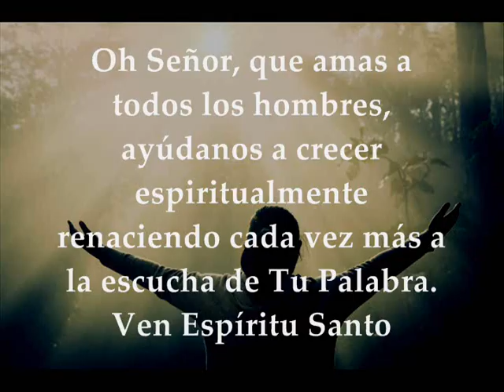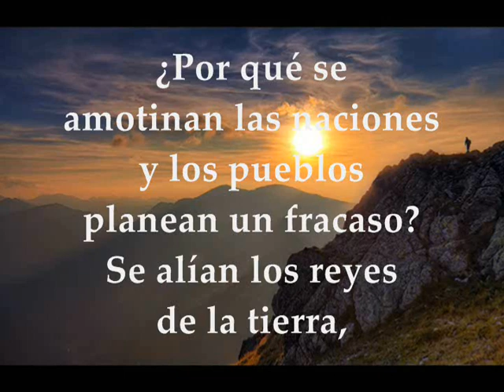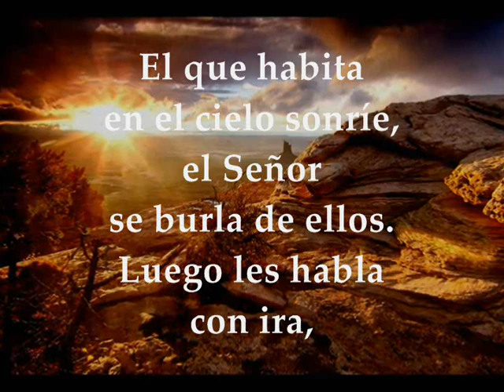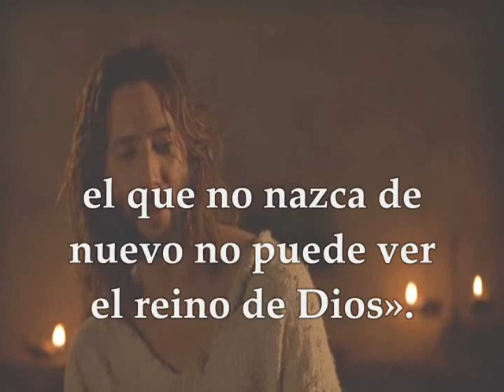Evangelio Lunes 20 de Abril de 2020 Juan 3,1-8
Evangelio y lecturas Lunes 20 de Abril de 2020 LUNES II SEMANA DE PASCUA CICLO A Primera Lectura: Del libro de los Hechos de los Apóstoles 4,23-31 Salmo 2, 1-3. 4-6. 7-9 R/. Dichosos los que se refugian en ti, Señor Santo Evangelio según San Juan 3 ,1-8
Primera lectura
En aquellos días, Pedro y Juan, puestos en libertad, volvieron a los suyos y les contaron lo que les habían dicho los sumos sacerdotes y los ancianos.
Al oírlo, todos invocaron a una a Dios en voz alta, diciendo:
«Señor, tú que hiciste el cielo, la tierra, el mar y todo lo que hay en ellos; tú que por el Espíritu Santo dijiste, por boca de nuestro padre David, tu siervo:
“¿Por qué se amotinan las naciones y los pueblos planean proyectos vanos? Se presentaron los reyes de la tierra, los príncipes conspiraron contra el Señor y contra su Mesías”.
Pues en verdad se aliaron en esta ciudad Herodes y Poncio Pilato con los gentiles y el pueblo de Israel contra tu santo siervo Jesús, a quien tú ungiste, para realizar cuanto tu mano y tu voluntad habían determinado que debía suceder. Ahora, Señor, fíjate en sus amenazas y concede a tus siervos predicar tu palabra con toda valentía; extiende tu mano para que realicen curaciones, signos y prodigios por el nombre de tu santo siervo Jesús».
Al terminar la oración, tembló el lugar donde estaban reunidos; los llenó a todos el Espíritu Santo, y predicaban con valentía la palabra de Dios.
Salmo
R/. Dichosos los que se refugian en ti, Señor
¿Por qué se amotinan las naciones
y los pueblos planean un fracaso?
Se alían los reyes de la tierra,
los príncipes conspiran
contra el Señor y contra su Mesías:
«Rompamos sus coyundas,
sacudamos su yugo». R/.
El que habita en el cielo sonríe,
el Señor se burla de ellos.
Luego les habla con ira,
los espanta con su cólera:
«Yo mismo he establecido a mi Rey
en Sion, mi monte santo». R/.
Voy a proclamar el decreto del Señor;
él me ha dicho: «Tú eres mi hijo:
yo te he engendrado hoy.
Pídemelo:
te daré en herencia las naciones;
en posesión, los confines de la tierra:
los gobernarás con cetro de hierro,
los quebrarás con jarro de loza». R/.
Había un hombre del grupo de los fariseos llamado Nicodemo, jefe judío. Este fue a ver a Jesús de noche y le dijo:
«Rabí, sabemos que has venido de parte de Dios, como maestro; porque nadie puede hacer los signos que tú haces si Dios no está con él».
Jesús le contestó:
«En verdad, en verdad te digo: el que no nazca de nuevo no puede ver el reino de Dios».
Nicodemo le pregunta:
«¿Cómo puede nacer un hombre siendo viejo? ¿Acaso puede por segunda vez entrar en el vientre de su madre y nacer?».
Jesús le contestó:
«En verdad, en verdad te digo: el que no nazca de agua y de Espíritu no puede entrar en el reino de Dios. Lo que nace de la carne es carne, lo que nace del Espíritu es espíritu. No te extrañes de que te haya dicho: “Tenéis que nacer de nuevo”; el viento sopla donde quiere y oyes su ruido, pero no sabemos de dónde viene ni adónde va. Así es todo lo que ha nacido del Espíritu».